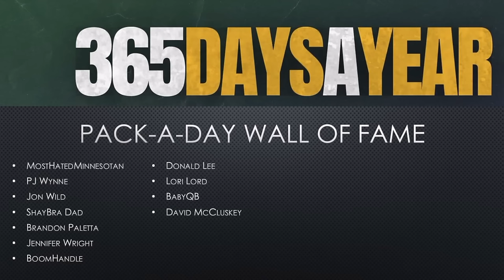Packers Chat w/ Special Guest Aaron Nagler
On today's show, Andy is joined by CheeseheadTV's Aaron Nagler to break down the hiring of Jeff Hafley, Gutey's press conference, and some key Packers who could potentially leave this offseason. Don't miss it!